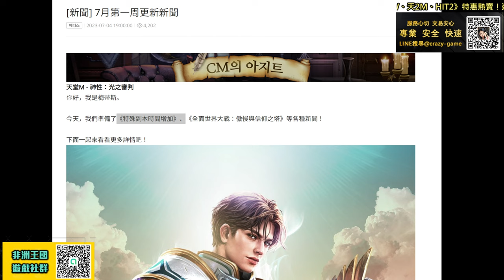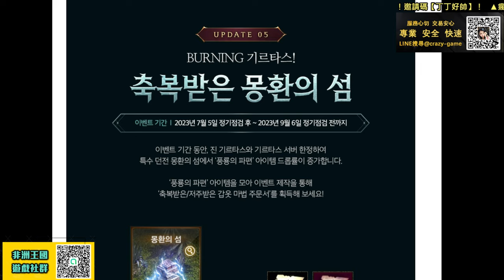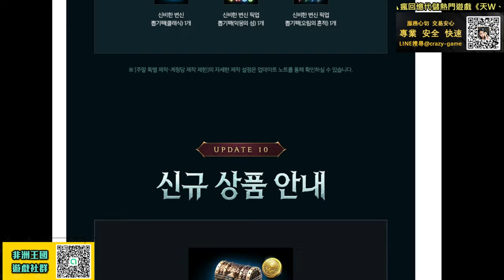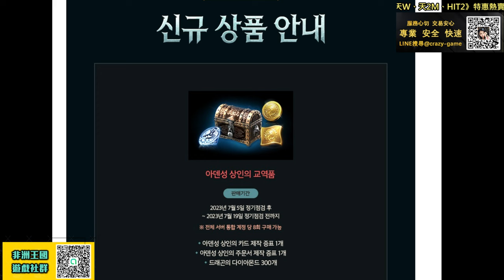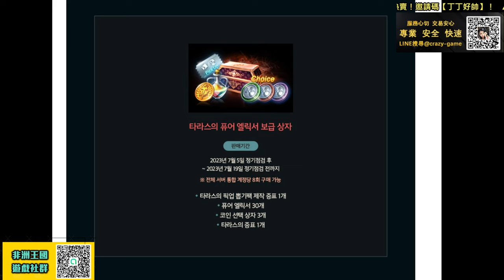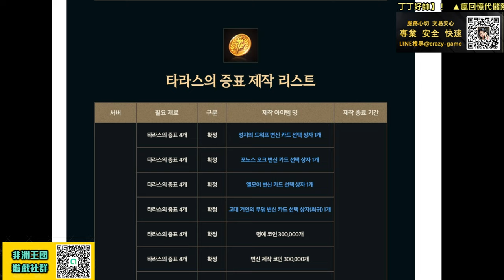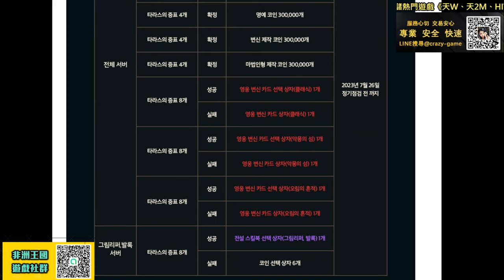【天堂M】韓版7月第1週更新！聖劍調整！《祝福的歐琳飾品強化卷軸包》又來啦！傲慢&信念塔100%掉落活動！夢魘/歐林英雄卡憑證兌換！韓版 聖劍改版 天堂M 리니지M｜DingDing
【我的設備】
螢幕：BenQ Mobiuz EX2710Q
CPU：AMD R9-5950X
主機板：映泰B550M-SILVER
顯示卡：AMD Radeon RX 6700XT
記憶體：美光 Crucial Ballistix Gaming DDR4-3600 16G*4
水冷：NZXT X53 RGB
機殼：火鳥-黎明至尊